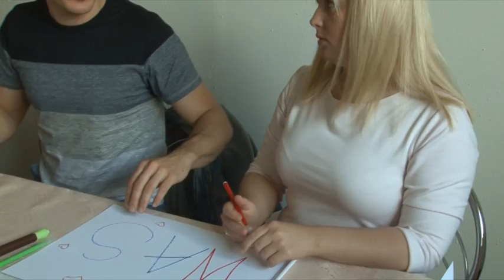Film nr 1- Podziękowanie Rodzicom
Moja propozycja. Moim zdaniem do tego filmu nadaje się melodia, lub piosenka z dość szybkim tempem. Jeśli masz inną propozycję to napisz. Pliki w tym filmie są odpowiednio skrócone przez nadanie szybszego tempa, a przenikanie jeszcze dodatkowo skróciłoby je. Dlatego myślę nie dawać przenikania. Siemanko.